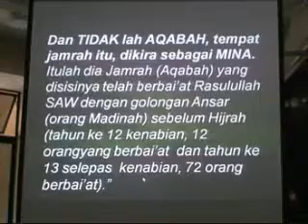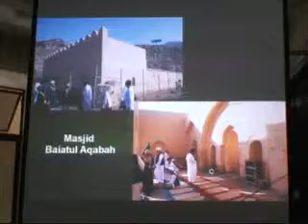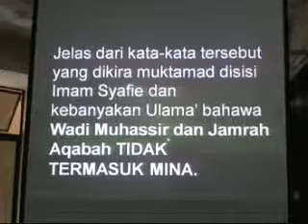Bab 20 Mabit Mina Part 2